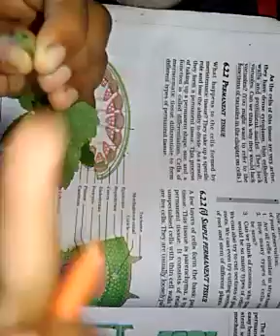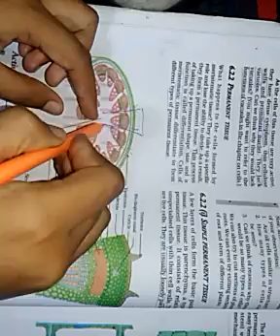Biology class 9 lecture 4